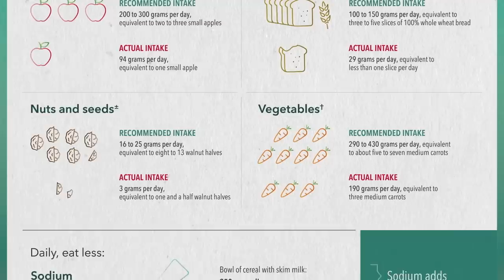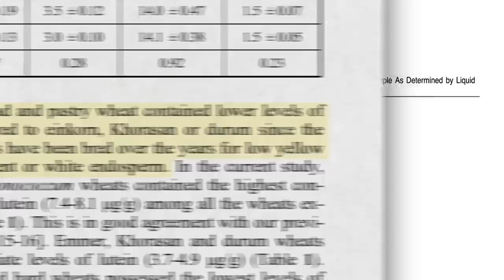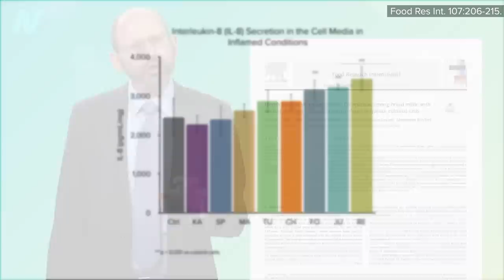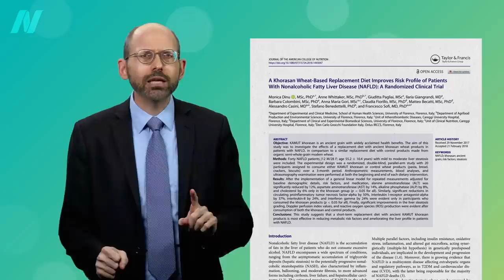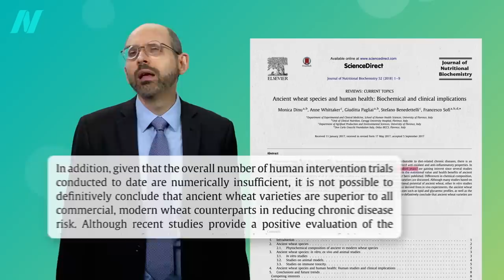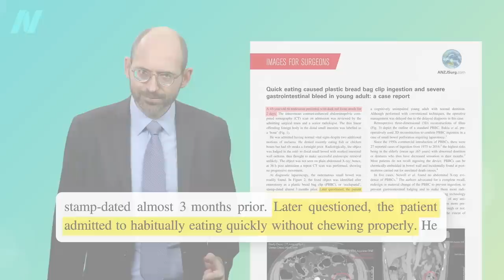Friday Favorites: Are Ancient Grains Healthier?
Ancient wheats like kamut are put to the test for inflammation, blood sugar, and cholesterol control.

Whole (ideally intact!) grains—ancient and modern alike—are an integral part of my Daily Dozen checklist—the healthiest of healthy things I encourage everyone to try to fit into their daily routines.

Have a question about this video? and someone on the NutritionFacts.org team will try to answer it.

Want to get a list of links to all the scientific sources used in this video? You’ll also find a transcript and acknowledgements for the video, my blog and speaking tour schedule, and an easy way to search (by translated language even) through our videos spanning more than 2,000 health topics.